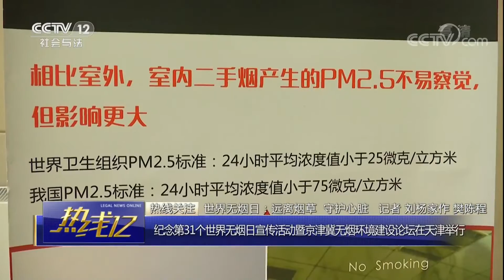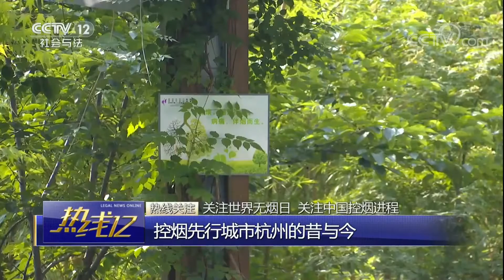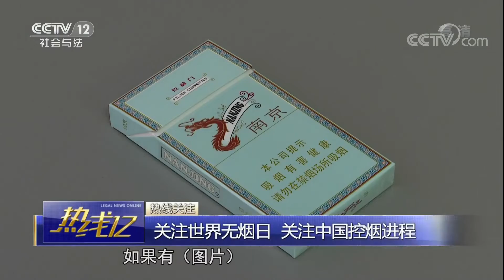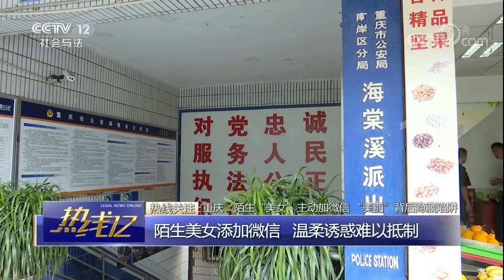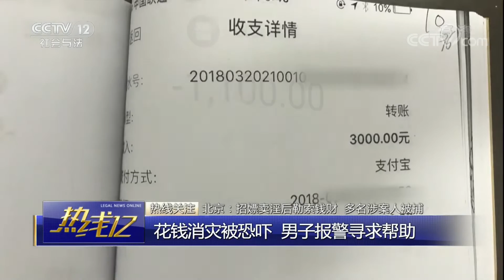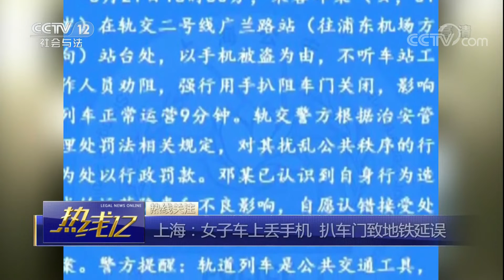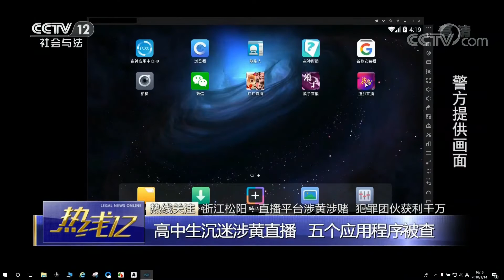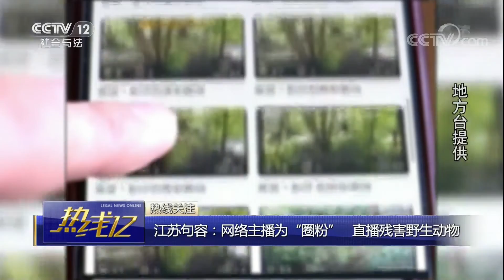《热线12》 20180531 关注世界无烟日 关注中国控烟进程 | CCTV社会与法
本期节目主要内容：
01:04 最高法：进一步加强人民陪审员人身和住所安全保障；
01:26 北京：第二中级人民法院召开涉未成年人医疗纠纷案件通报会；
02:17 关注世界无烟日：远离烟草 守护心脏 纪念第31个世界无烟日宣传活动在天津举行；
03:24 世界无烟日：远离烟草 守护心脏 山东青州：用我一支棒棒糖 换您少抽一支烟；
04:51 关注世界无烟日 关注中国控烟进程；
13:07 北京：“暖心工程·社区工厂就业扶贫”公益项目启动；
13:48 重庆：陌生“美女”主动加微信 “美丽”背后隐藏陷阱；
18:52 北京：招嫖卖淫后勒索钱财 多名涉案人被捕；
22:32 上海：女子车上丢手机 扒车门致地铁延误；
23:43 江苏昆山：高空连抛14个灭火器 肇事者竟是9岁孩童；
25:23 内蒙古包头：朋友圈辱骂朋友 被判公开道歉三天；
27:25 浙江松阳：直播平台涉黄涉赌 犯罪团伙获利千万；
31:29 江苏句容：网络主播为“圈粉” 直播残害野生动物；
32:41 湖南永州：民警查获两起非法运输保护动物案件；
34:08 新疆伊宁：彩钢板房起火 消防员成功扑救。